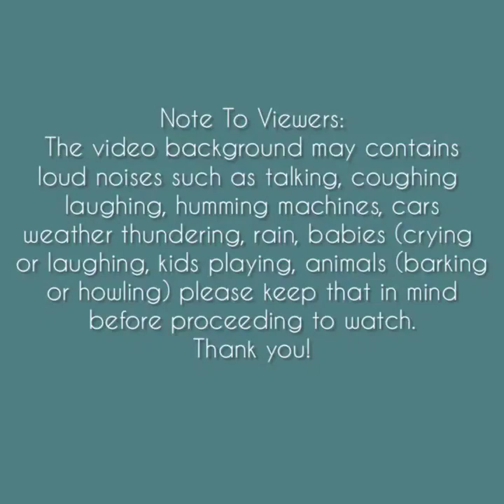Asmr | Matcha Season Ice Chunk Eating Sounds [Solo: jj] Compilation *REQUESTED*